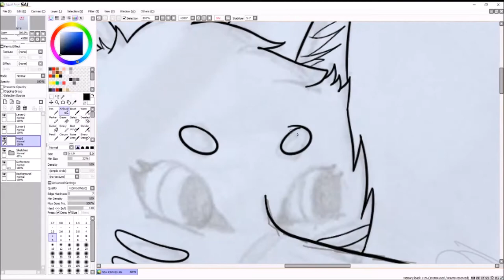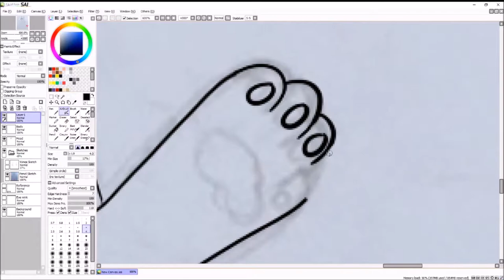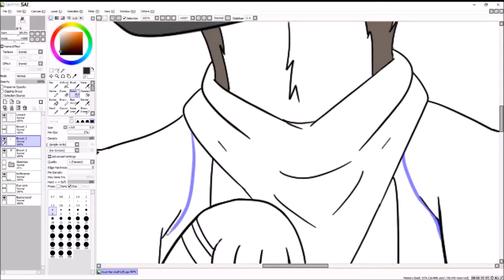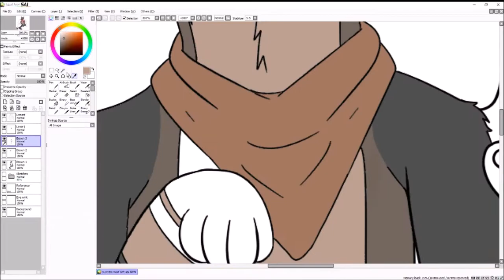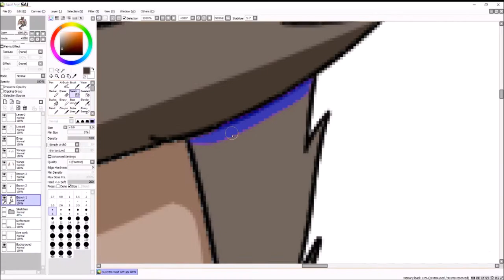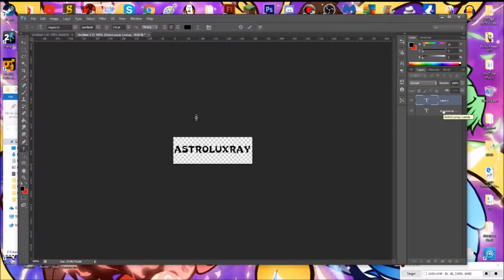Dust the Wolf Gift Art - Speed Draw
I'm super happy with this and I'm glad I recorded it for a speed draw.

                          I DO NOT OWN THE CHARACTER, ONLY THE ART.
Tablet - Wacom Intuos Pen and Touch Small